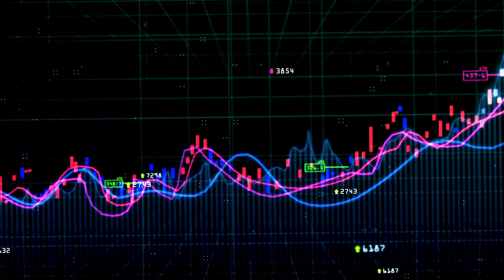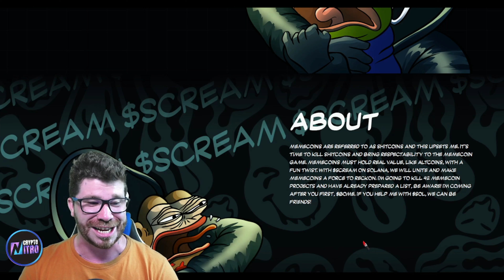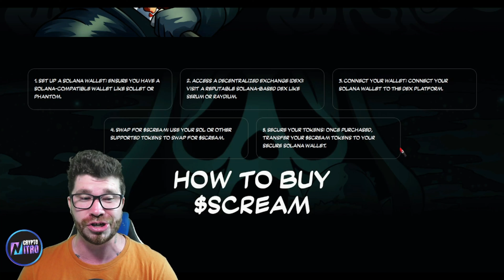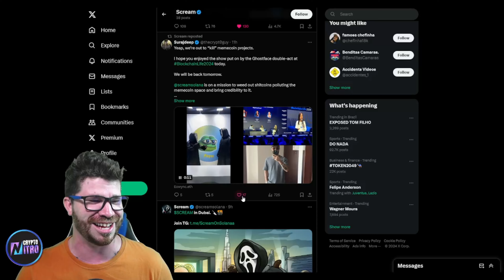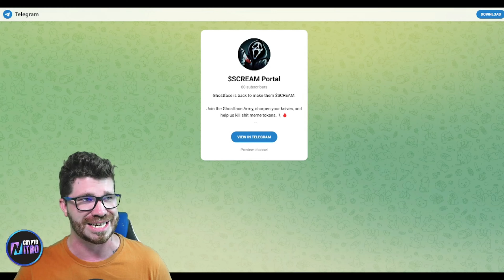EERIE ELEVATION! 👻 $SCREAM 👻 PreSale on April 20th | 100X - 3000X Profit Soon! 🚀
$SCREAM, It's frustrating to witness memecoins being belittled as "shitcoins." Let's advocate for recognition and respect for the unique value they bring to the crypto space.

●▬▬▬▬▬▬▬▬ 🔥 Secret Calls 🔥  ▬▬▬▬▬▬▬▬●

●▬▬▬▬▬▬▬▬ Useful Links  ▬▬▬▬▬▬▬▬●